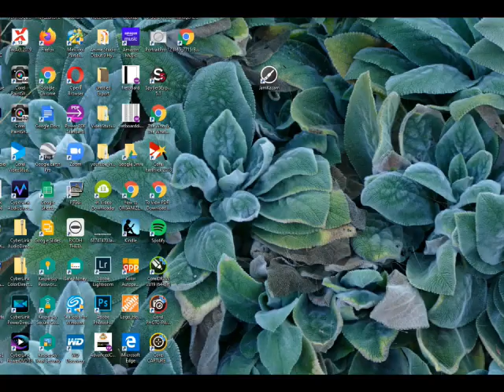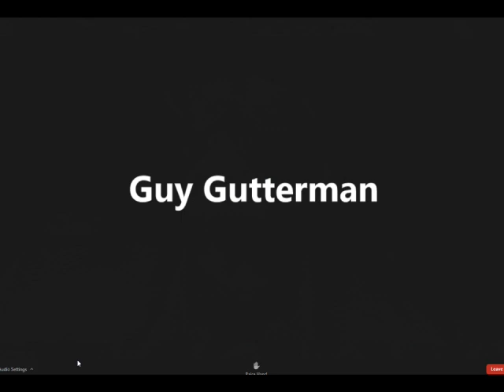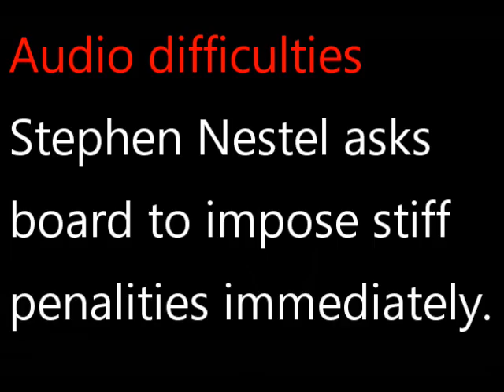RWQCB meeting May 13, 2020 Marinwood Plaza